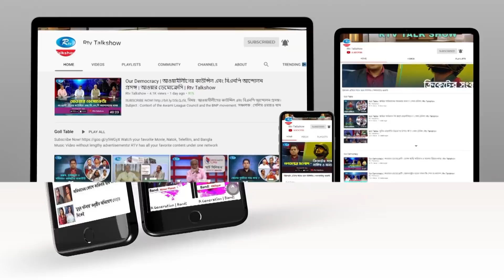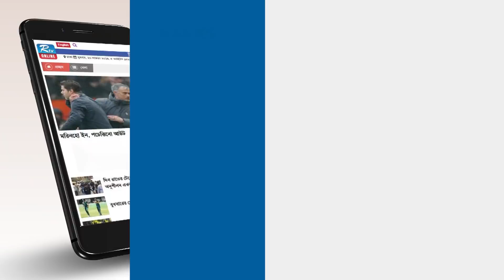বাগযুদ্ধে নারায়ণগঞ্জের নির্বাচন | Election of Narayanganj | Gonotontrer Shonglap | Rtv Talkshow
অনুষ্ঠান : গণতন্ত্রের সংলাপ।
আলোচনার বিষয় : বাগযুদ্ধে নারায়ণগঞ্জের নির্বাচন।
আলোচক:
১. আওয়ামী লীগের সাংগঠনিক সম্পাদক আহমদ হোসেন
২. ঢাকা মহানগর দক্ষিণ বিএনপির আহ্বায়ক, বিএনপি চেয়ারপার্সনের উপদেষ্টা আবদুস সালাম
এবং
৩. জাতীয় পার্টির প্রেসিডিয়াম সদস্য অ্যাডভোকেট রেজাউল ইসলাম ভুইয়া

- Team RTV